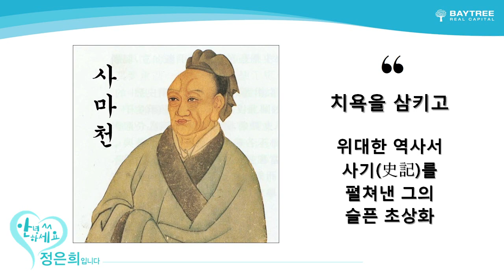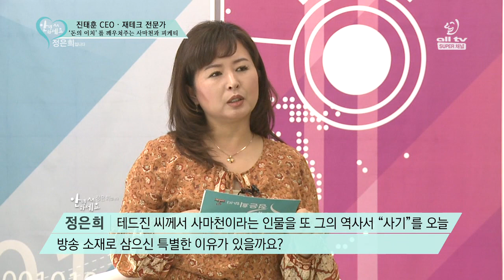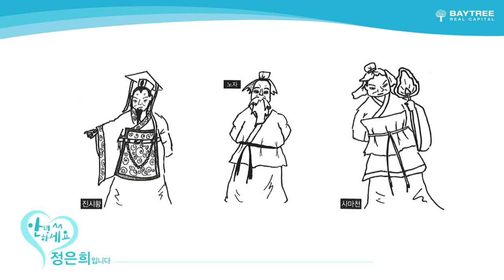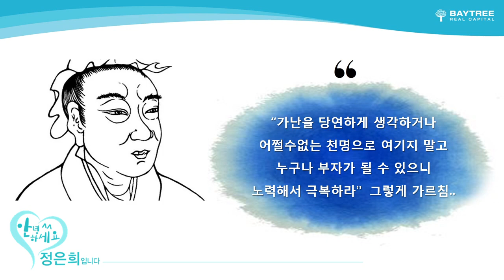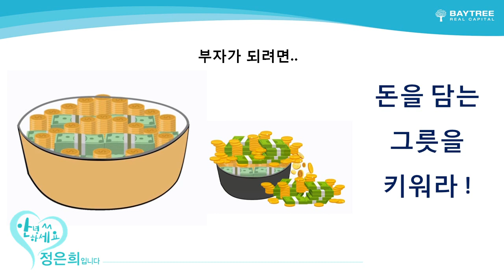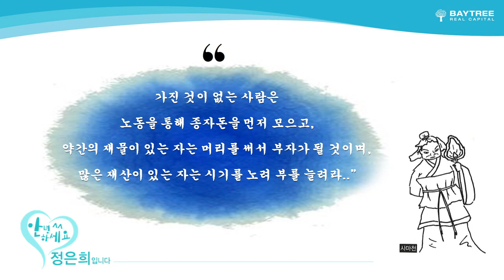진태훈 CEO -'돈의 이치'를 깨우쳐 주는 사마천과 피케티-《Baytree Real Capital Inc.》25JAN19